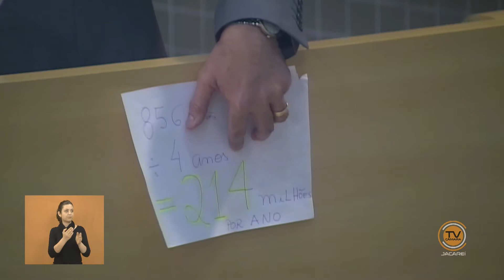Projeto de Lei do Executivo nº 36/2017 - 29/11/2017 – Plano Plurianual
40ª Sessão Ordinária, realizada no Plenário da Câmara de Jacareí, no dia 29 de novembro de 2017. Dispõe sobre o Plano Plurianual do Município de Jacareí, para o período de 2018/2021. 1ª Discussão.